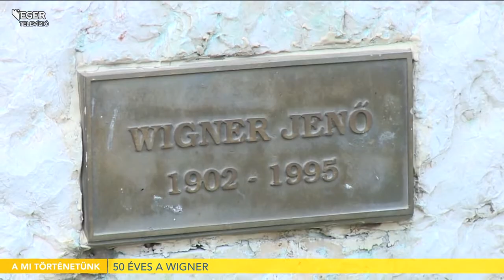50 éves a Wigner - 2021.09.13.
Idén 50 éves a Wigner Jenő Műszaki Informatikai Technikum, Szakképző Iskola, Gimnázium és Kollégium. A jubileumra ünnepséggel készül az intézmény, amely részleteiről, illetve az elmúlt évtizedekről Busák István igazgatót, Bulejsza József nyugalmazott kollégiumvezetőt, valamint Bettembuk Bencét, az iskola egykori tanulóját, aki jelenleg oktatóként tevékenykedik a Wignerben.